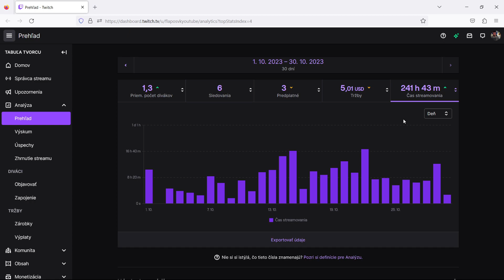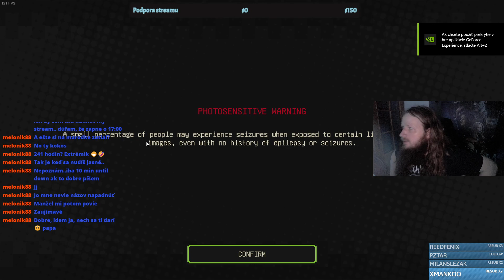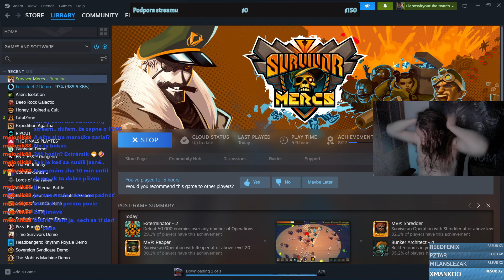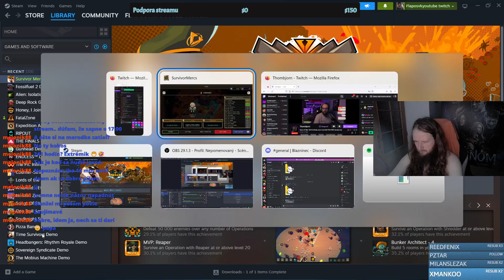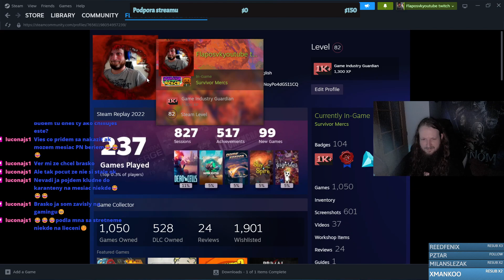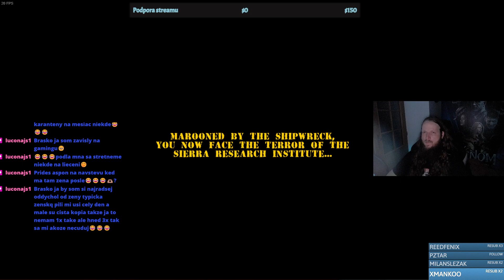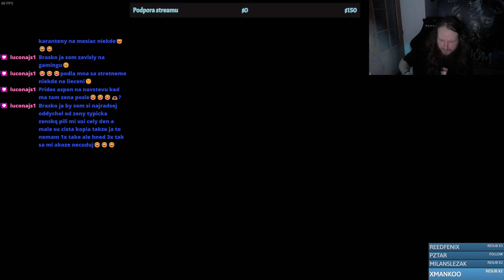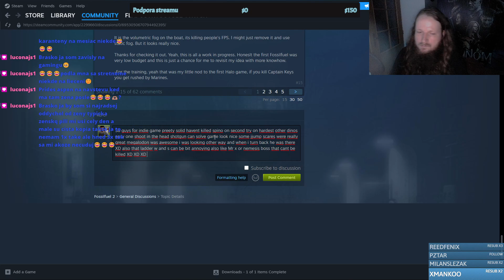10/10 300k hp 1 lvl boss wtf mega zavislačina potom dino mix s ressident evilom | 30.10.2023 | #3